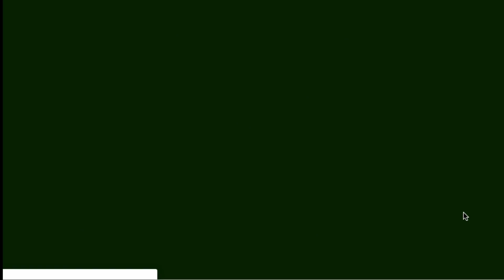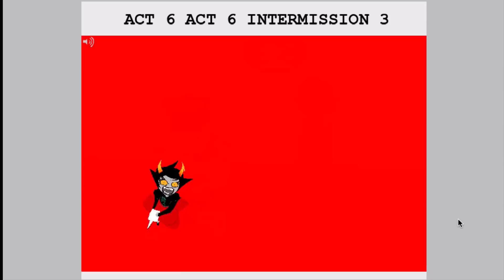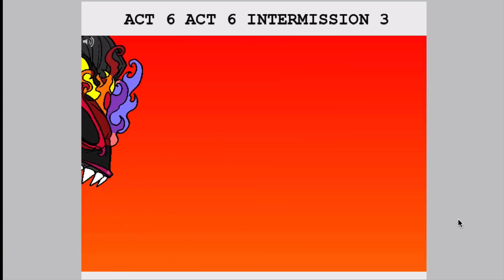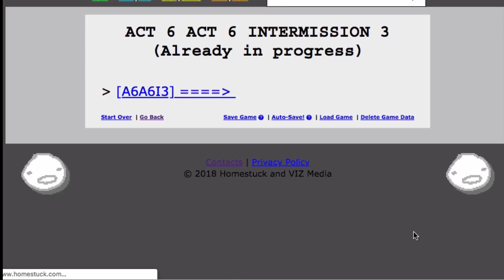Missfinefeather reacts to "[S] GAME OVER"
I react to a Homestuck animation and I get very depressed…